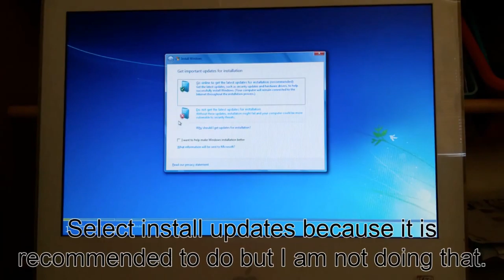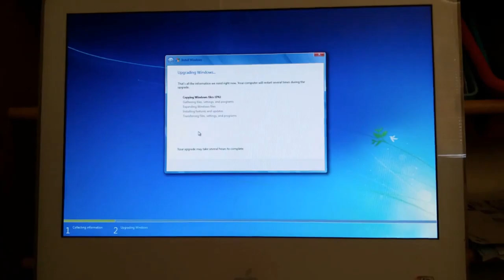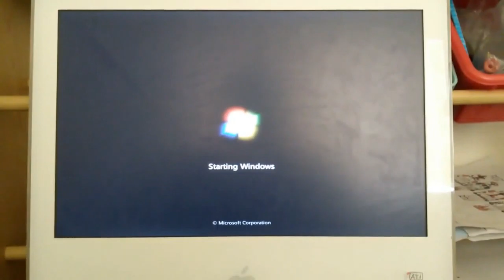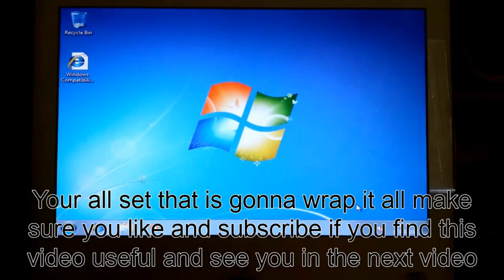How to Upgrade Windows on an Intel Mac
Warning I am not responsible of what happens to your data on your computer so do this at your own risk.